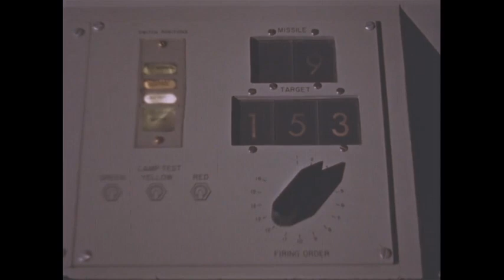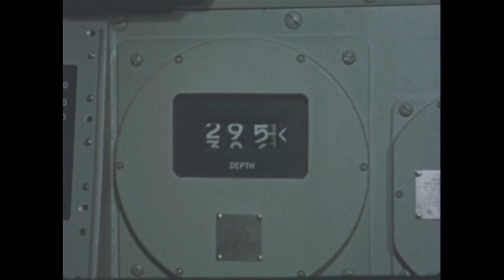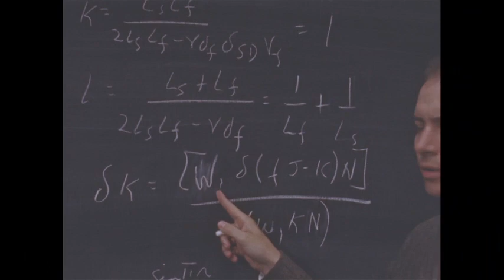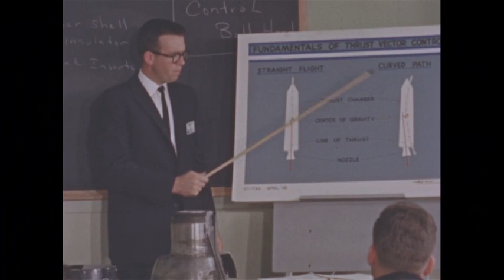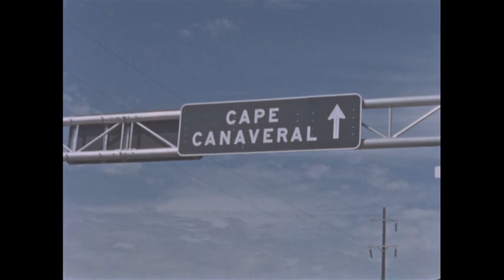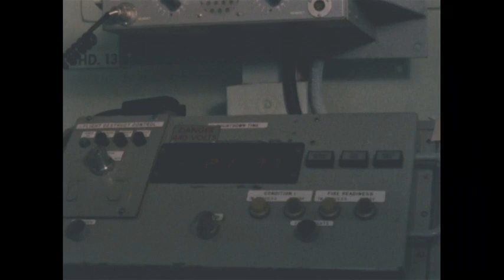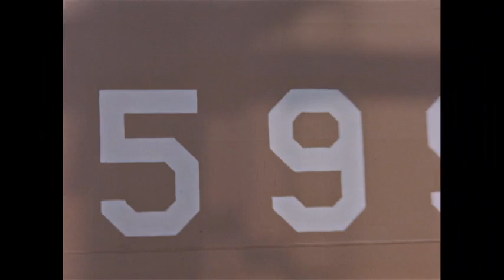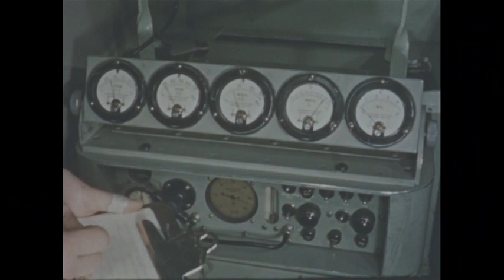Man And The FBM (1960)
'Man And The FBM,' produced in 1960 by the US Navy Photographic Center and narrated by John Daly, emphasizes the strategic importance of the U.S. Navy’s Fleet Ballistic Missile (FBM) submarines and their capability to launch UGM-27 Polaris nuclear warhead missiles. Highlighting the submarines' classification as SSB and SSBN, the film illustrates their role as a crucial component in Cold War nuclear deterrence, representing a fusion of naval power and nuclear technology. It metaphorically describes the endeavor as a 'new conquest of inner space - the sea,' linking the ocean's depths to outer space. Over its 27-minute duration, the film covers various aspects of the weapons program, including its inception, manufacturing, and testing, as well as the recruitment, training, and active duty of the volunteer servicemen required for this innovative project. The film emphasizes the need for a new type of Navy personnel, adept in both naval operations and space-age technology, portraying them as pioneers in a new era of sea power.